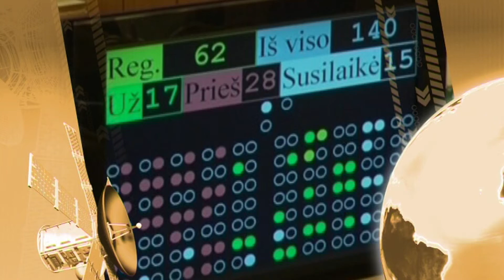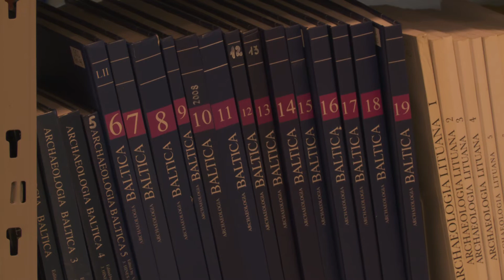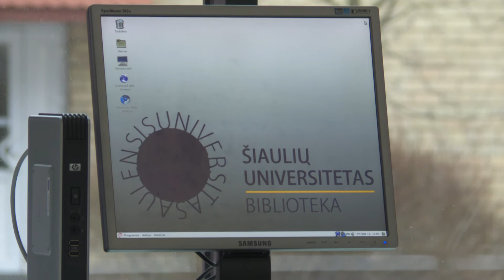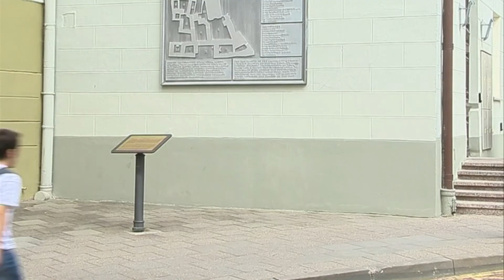Seimas patvirtino universitetų tinklo optimizavimo planą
2017 birželio 29 d. įvykis. Seimas  priėmė nutarimą „Dėl valstybinių universitetų tinklo optimizavimo plano patvirtinimo“ . Reportaže planą pristato Švietimo ir mokslo komiteto pirmininkas Eugenijus Jovaiša,  nuomones išsako opozicijos  atstovai, bei  patys studentai.

Redaktorė Saulė Gedrimaitė, filmavo Ričardas Davainis, montažas Artūro Semakino.